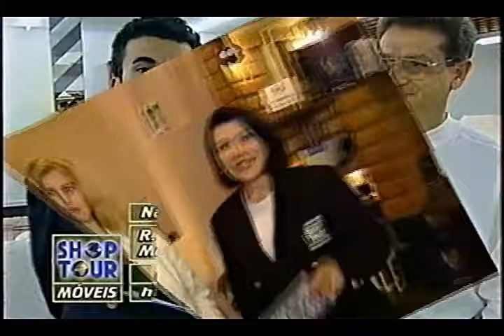SIROH CELL DÉBORA GALEBE 11 07 1997